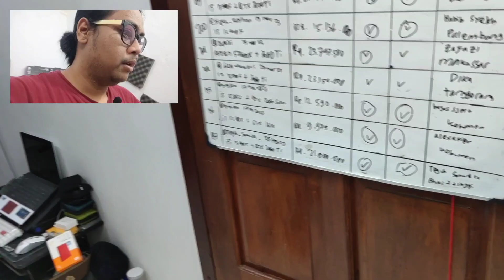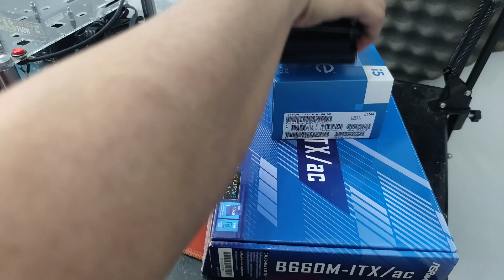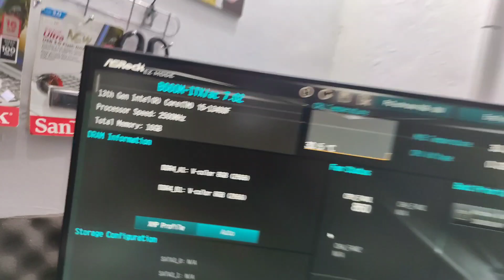RakitPC Cuy Eps141 - Jajal i5 13400F di Mobo B660M-ITX/AC yang sudah di update bios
case open air

spek
mobo = asrock b660m-itx/ac